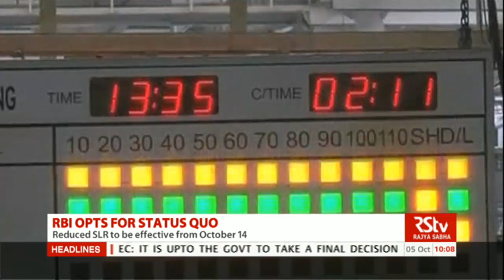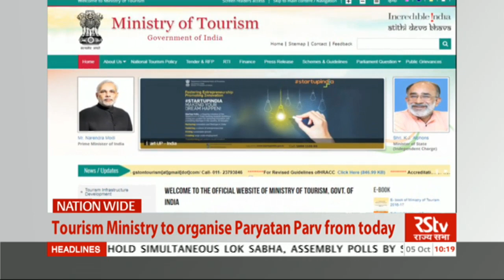English News Bulletin – Oct 05, 2017 (10 am)